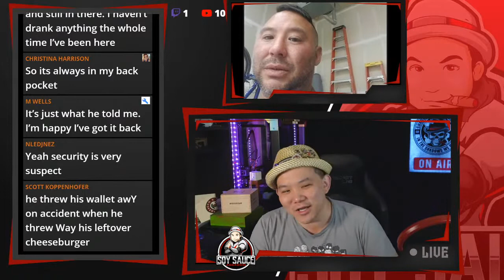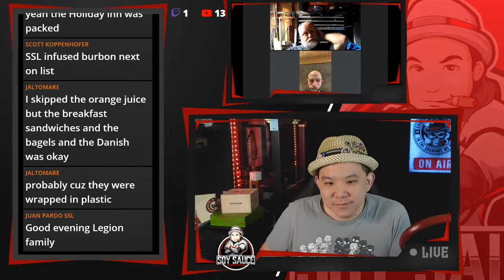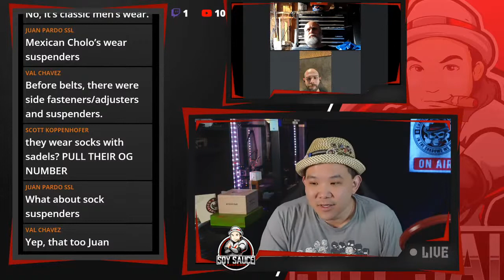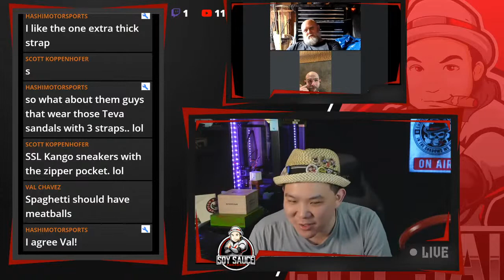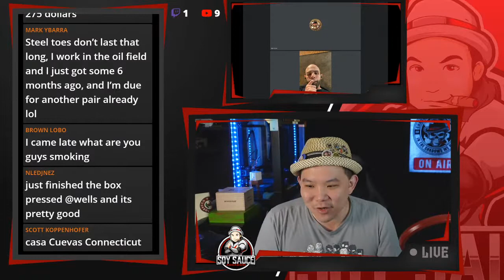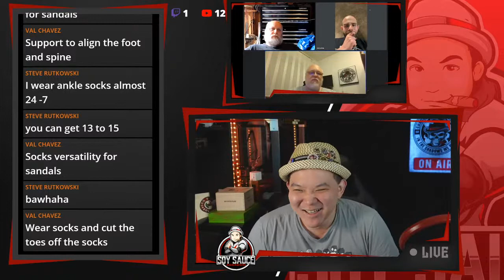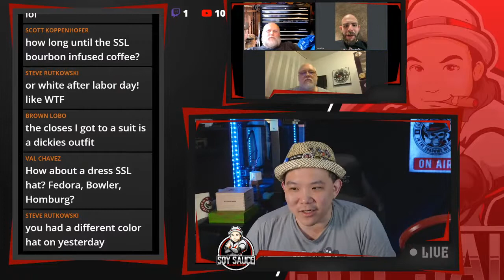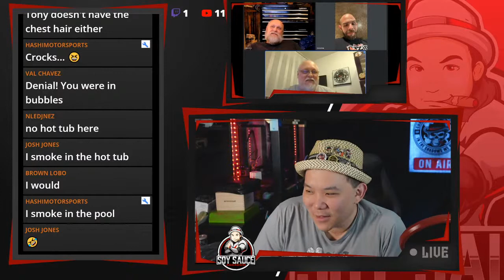244. Soy Sauce Assassin choose a cigar and smoke it!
Chat, Cigar review, gear review and fun!